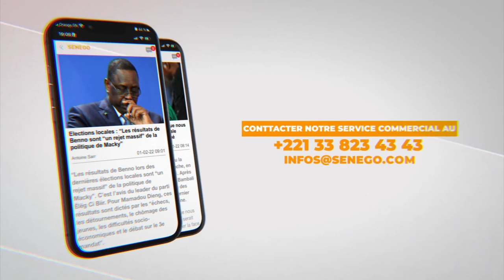Ahmed S.k ne mâche pas ses mots à propos de certains membres de l'opposition